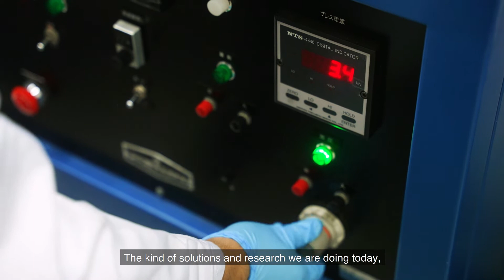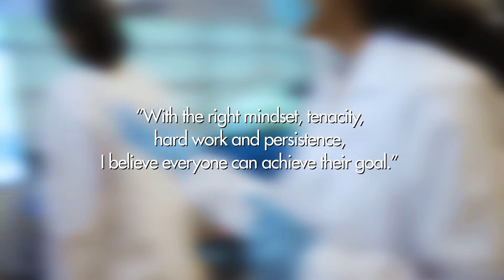Featuring Madhavi Srinivasan | Women in STEM driving Sustainability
Meet Madhavi Srinivasan, Executive Director at NTU Sustainability Office and Professor at the School of Material Science and Engineering at Nanyang Technological University Singapore.

Prof Madhavi is an exceptional female sustainability leader and her most recognisable sustainability work is in energy storage and recycling e-waste, especially lithium-ion batteries and the extraction of precious earth metals that can be reused.

Prof Madhavi is deeply passionate about teaching and mentoring the younger generation on science and research. "With the right mindset, tenacity, hard work and persistence," she believe everyone can achieve their goals.

A career as a scientist is much more fun and exciting than what is portrayed. Watch as Prof Madhavi share about her work in the STEM field driving sustainability!

This campaign is a collaboration between United Women Singapore (UWS) & EB Impact.
Special Thanks to The American Chamber of Commerce in Singapore and supported by NTU.